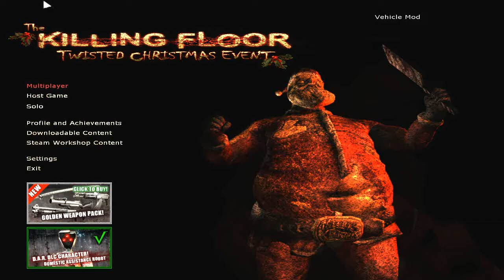Killing Floor Twisted Xmas 2012 Playthrough 2 With Commentary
In this video, I play on moonbase and then on Wyre. I talk about my new desktop and other updated events.

Bloodshank out.